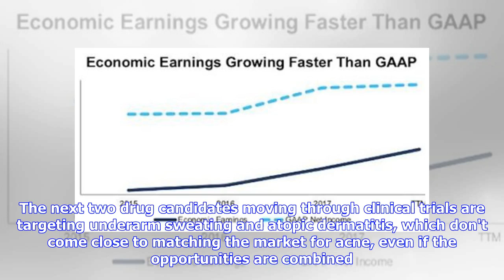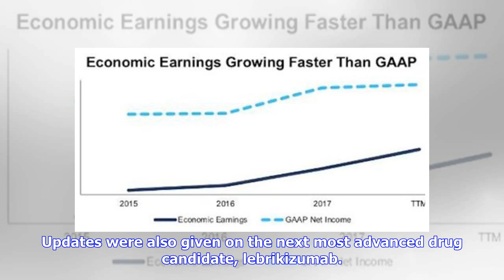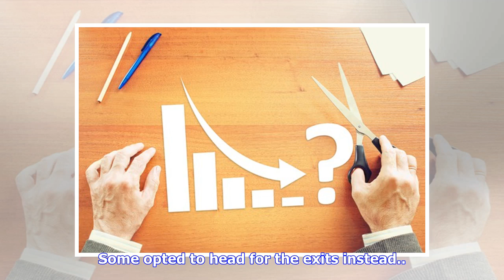Breaking News | Here's Why Dermira Inc Stock Fell More Than 23% Today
Shares of skincare pharmaceutical specialist Dermira (NASDAQ:DERM) dropped nearly 23% today after the company hosted its investor and analyst day for 2018. Investors were none too thrilled with the presentations given -- and were only reminded about the stinging failure of a once-promising acne drug DRM01 in March. Shares slipped over 64% on that news. Management provided more updates on how it plans to leverage sales channels and a couple of updates from the pipeline. The next two drug candidat...